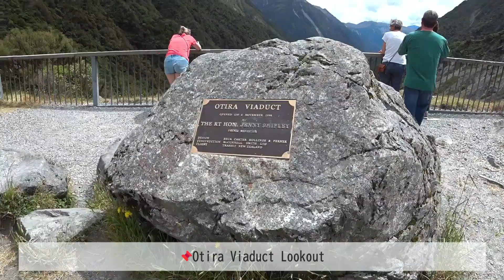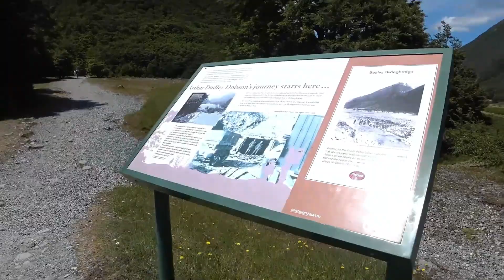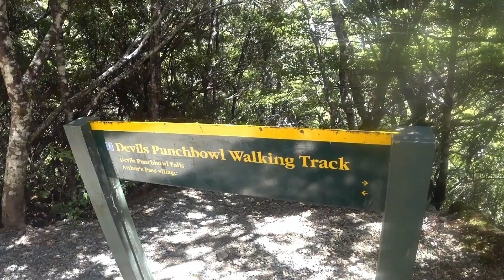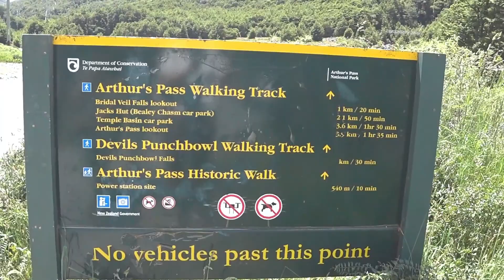【NZ Vlog】Arthur's Pass National Parkにロードトリップ！クライストチャーチから日帰り旅行｜途中でニュージーランドっぽい景色をたくさん満喫出来て最高に楽しかった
アーサーズパスまで日帰りロードトリップしてきました！
（友達が運転して運んでくれました）

NZっぽい景色をたくさん見れて楽しかった～～！❤️

最初に行った川
📌Lake Lyndon

キャッスルヒルの近くのトイレ
📌Castle Hill Public Toilets

看板
📌Arthurs Pass Scenic LookOut

キレイな景色
📌Otira Viaduct Lookout

滝の公園
📌Arthur's Pass National Park

ディズニーと旅行が大好きな幼馴染2人組（たまに3人）で、毎週月水金に投稿中！